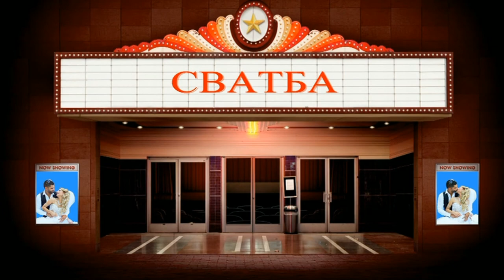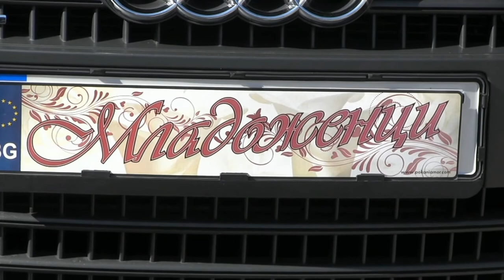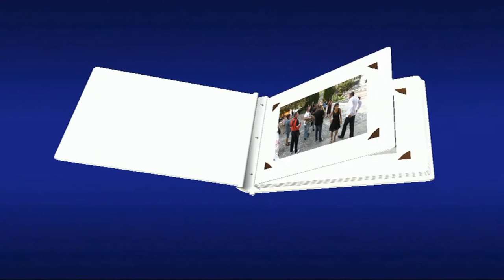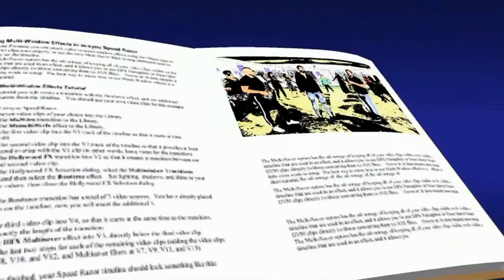СВАТБАТА НА ЮЛИ И БИЛЯНА